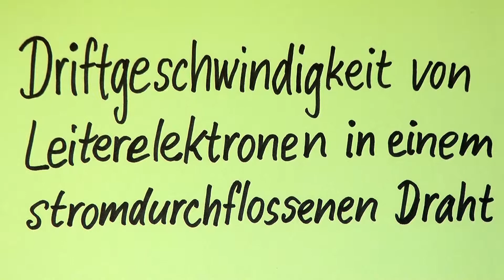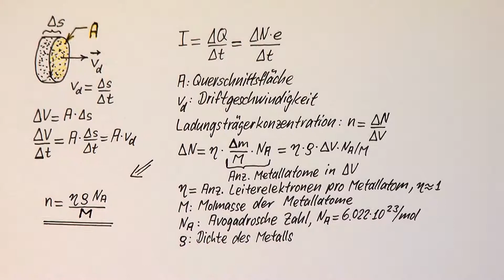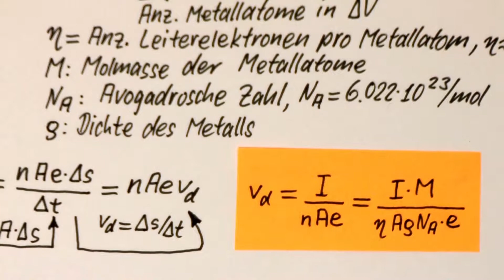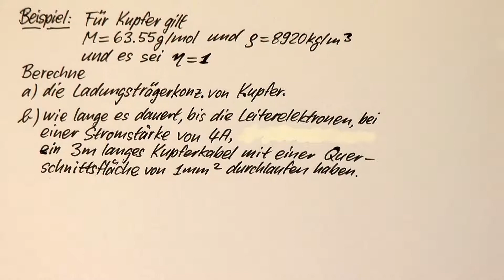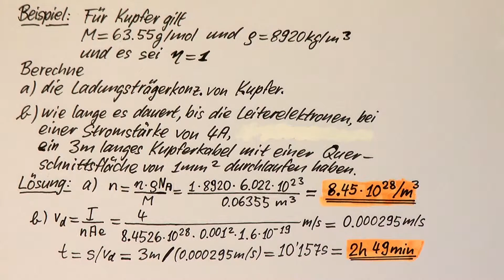Driftgeschwindigkeit von Leiterelektronen in einem stromdurchflossenen Draht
Elektrischer Strom scheint rasend schnell zu fliessen.  In Wirklichkeit durchströmen Leiterelektronen einen Draht sehr langsam mit Geschwindigkeiten von höchstens ein paar Meter pro Stunde.